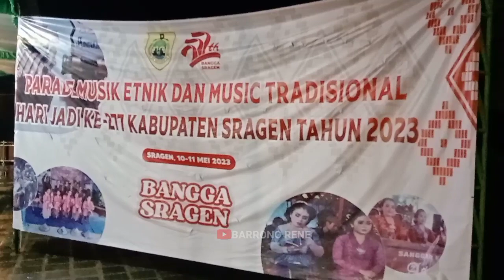walking around jalan jalan di taman gunung Kemukus Sragen saat malam hari.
Gunung Kemukus tepatnya berada di Desa Pendem, Kecamatan Sumberlawang, Kabupaten Sragen, Jawa Tengah.

Dari Kota Solo, jarak tempuhnya adalah sekitar 29 kilometer (km) dengan waktu tempuh kurang-lebih 1 jam.